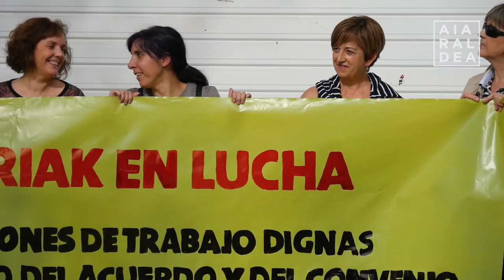[BIDEO-ERREPORTAJEA] Berriak supermerkatuak: Greba feministak piztutako langile borroka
Borrokan daude Berriak supermerkatuetako langileak, euren lan baldintzak hobetzeko. Hiru lanuzte egin dituzte dagoeneko, eta gehiago egingo dituztela iragarri dute. Iragan martxoaren 8ko greba feminista inflexio puntua izan zen saltoki-kateko beharginentzat, egun horretan atera baitziren kalera lehendabiziko aldiz.